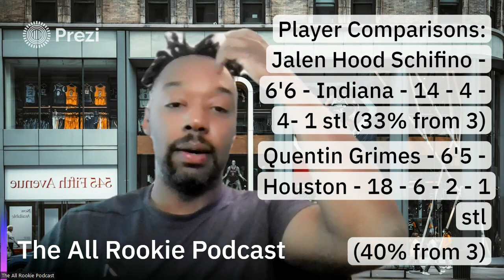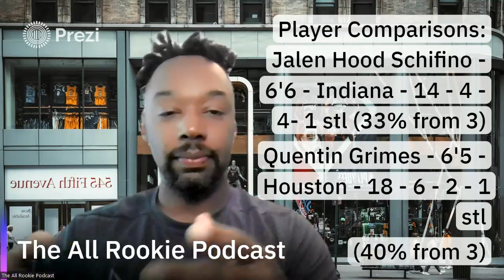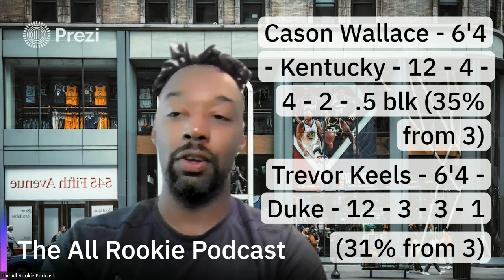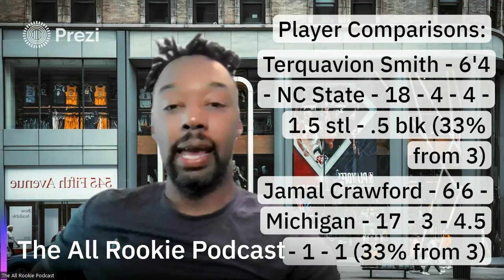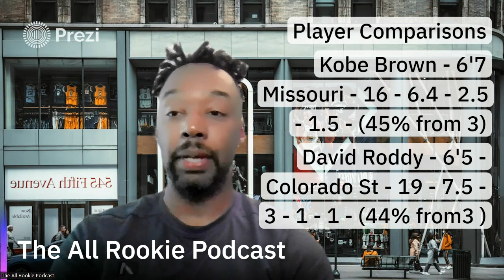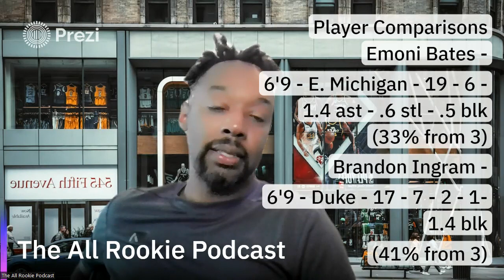2023 NBA Draft Player Comparisons! - The All Rookie Podcast!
What better way to get to know these prospects than Player Comparisons?!!! I absolutely love them because it makes the draft process so much fun! Tune in to find out who compares to Donovan Mitchell, Tyrese Maxey, FVV, and more!!!